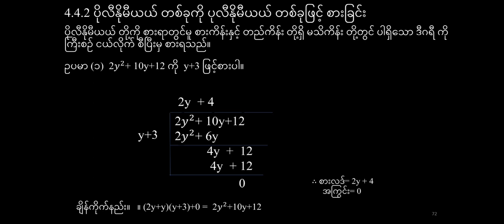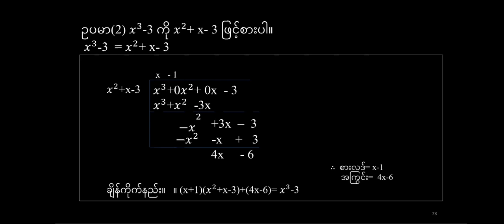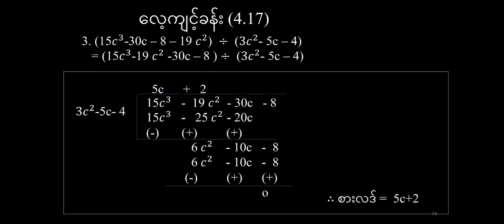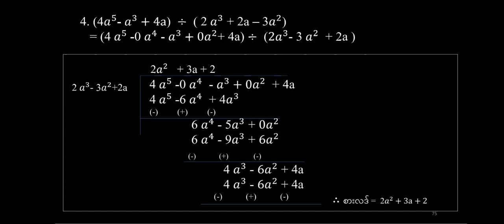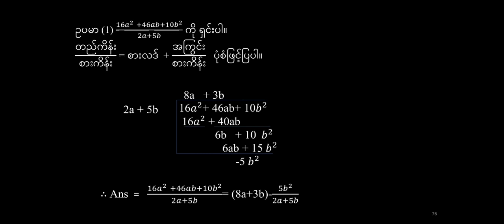G8_Math_1_Chapter_4_Part_5